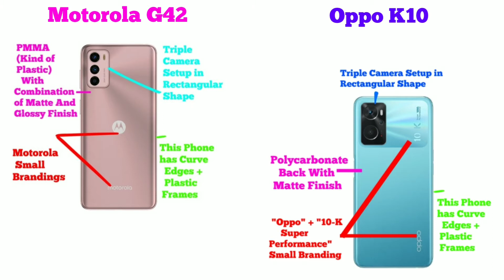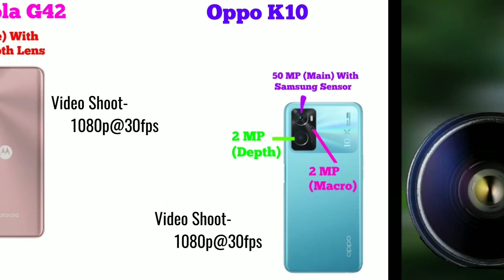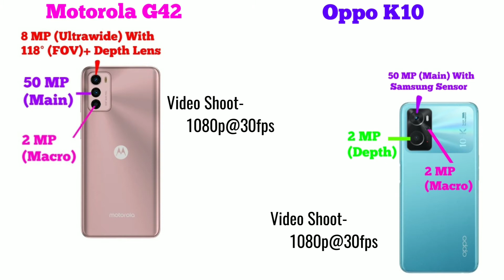Motorola G42 vs Oppo K10 | Full Confusion Clear Comparison | Best Budget Phone Under 15k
Buy Links-

                         iss video me hamne Motorola G42 and Oppo K10 ka Complete Clear Comparison Review kiya hai. Basically Dosto Aap Log ko ek Budget Smartphone Buy Krna h kuch Rs 15,000 ke aas-pass. Toh iss video ko complete dekeye gaa.